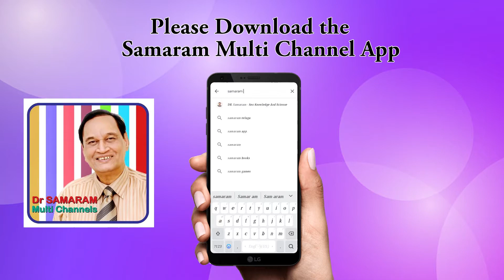Gandhi Nasthik Samvadh 4 in Atheist Centre Channel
Gandhi Nasthik Samvadh  4 Written by Gora Read by Dondapati Lakshmi in Atheist Centre Channel